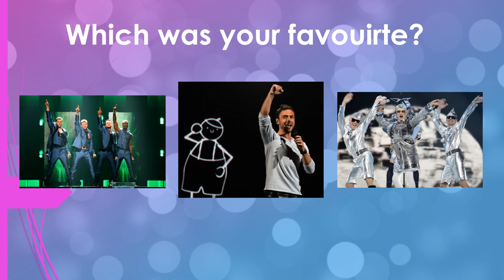Music Appreciation - The Eurovision Song Contest